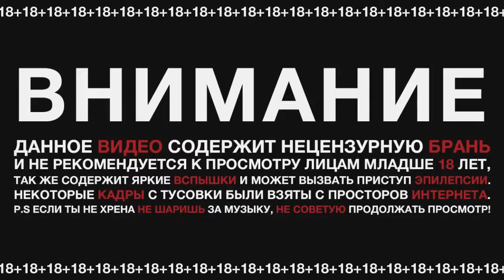Qokka Vlog #3. ОСЬ/Volac